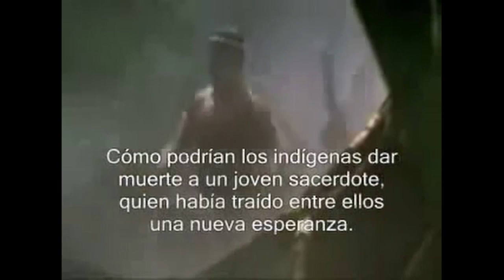Trailers Museo del Jade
Ciclo de cine sobre culturas originarias de América latina.